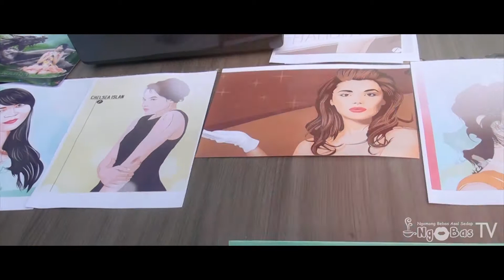Try Out Akbar dan Pentas Seni Waskito (Official Aftermovie) | NgobasTV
Pada tanggal 18 April 2015, Yayasan Pendidikan Waskito mengadakan Try Out Akbar dan juga Pentas Seni untuk memeriahkan Try Out Akbar tersebut. Simak selengkapnya di

Ingin event anda dipublikasikan Ngobas.com dan juga diliput NgobasTV?